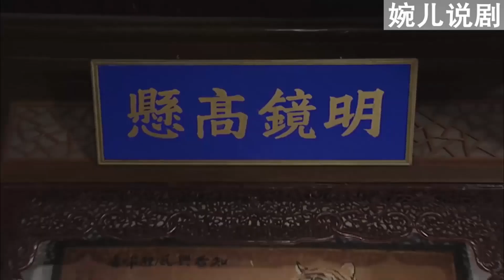狗官半夜升堂想立刻斬了忠臣，下秒皇上駕到：先取你狗命！